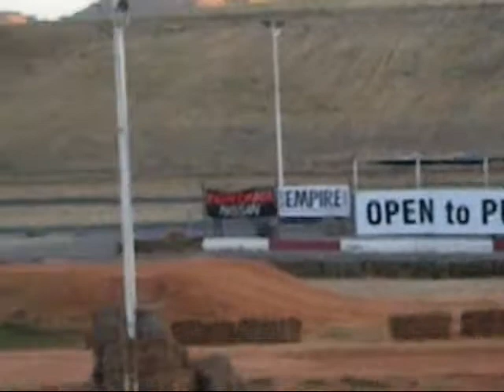Sergio and Negro Time Attack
sergio in the black 4dr civic and negro in the blue CRX doing some time attack at adams track in Riverside CA..